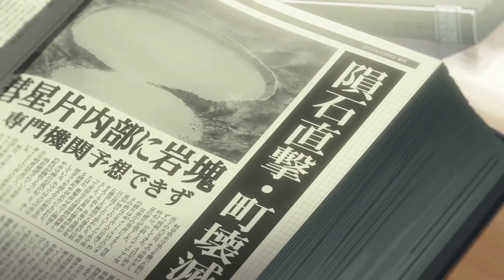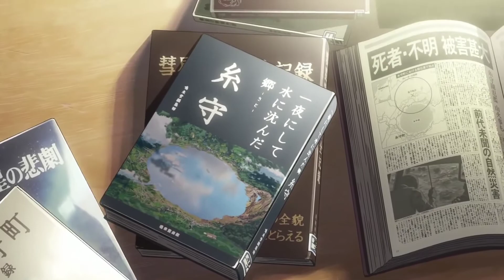YOUR NAME (KIMI NO NA WA) É SUPERESTIMADO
Bem, acredito que a maioria das pessoas já viu esse filme de 2016 e o hype já passou, por isso não quis fazer um vídeo tão longo, mas quis passar um pouco da minha opinião sobre o famoso filme do Makoto Shinkai.